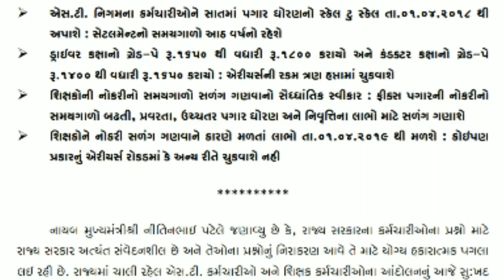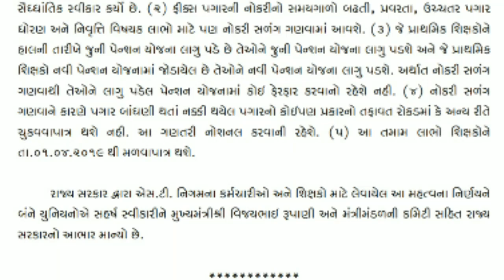Breaking Good News | સરકારી કર્મચારી માટે મહત્વના સમાચાર | Nitin patel | 06-03-2019